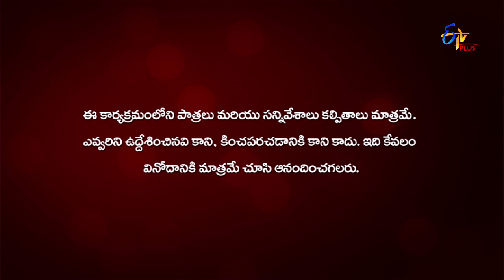Sundari Subbarao | 7th February 2020 | Full Episode 44 | ETV Plus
Garuda Vardhini uses Namaskaram to take revenge on Sundari. But Garuda Vardhini is stuck with Sundari's relatives.